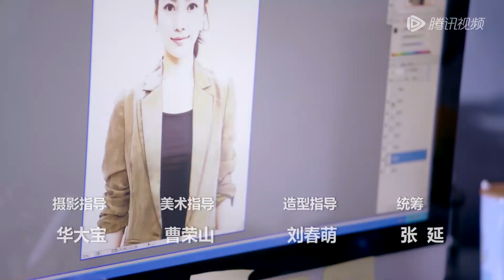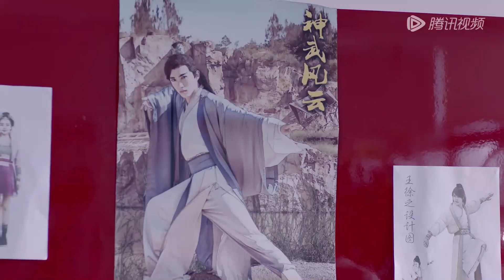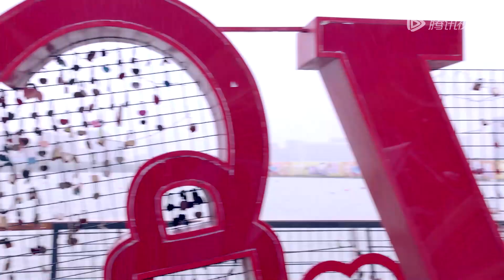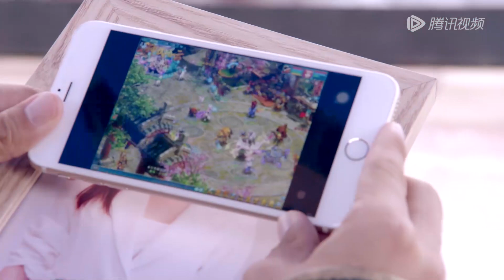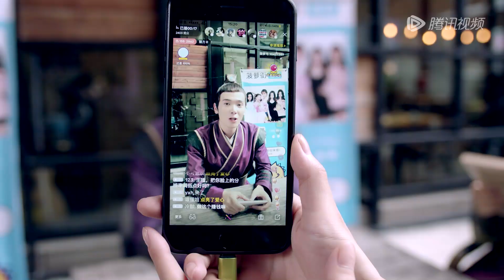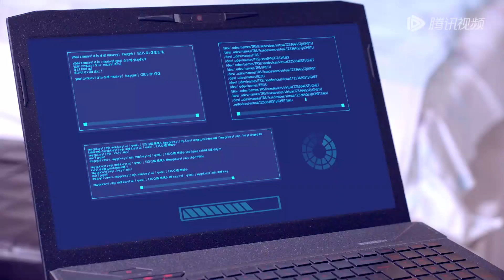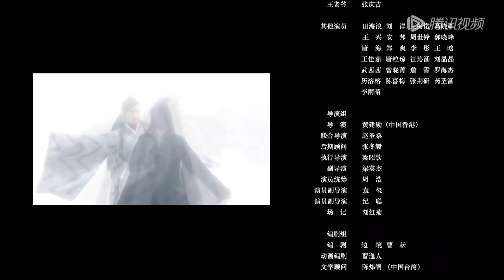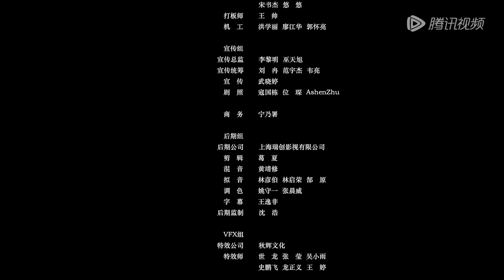ENG SUB【我家徒弟又挂了】EP18 | 萧逸流落现代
该剧主要讲述了游戏设计师祝遥不慎打开还在开发中的“次世代VR系统”，却意外进入游戏世界，好不容易被仙界第一美男玉言尊上收为徒弟，结果又撞上一成不变的非玩家角色，发生了一系列啼笑皆非的故事。
☞主演： 付枚、张博涵、蔡俊涛、徐扬灏、张艺微